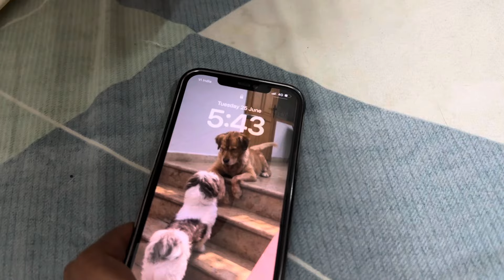Itna aasan nahi tha Bhuru ko rescue karna !